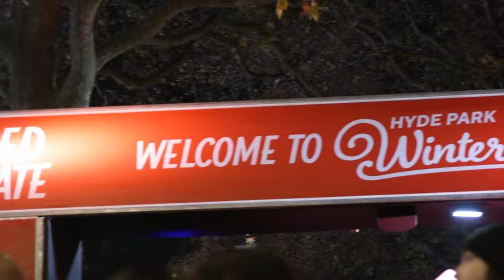Vegan Gate Crashes Winter Wonderland…BIG MISTAKE!